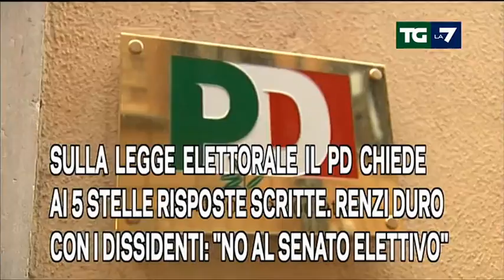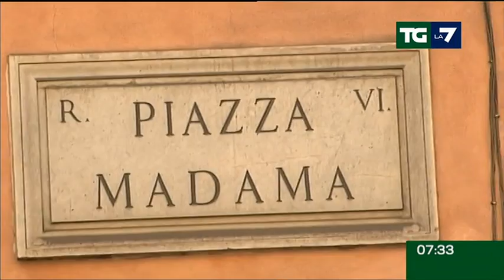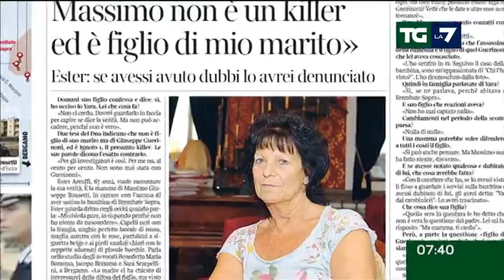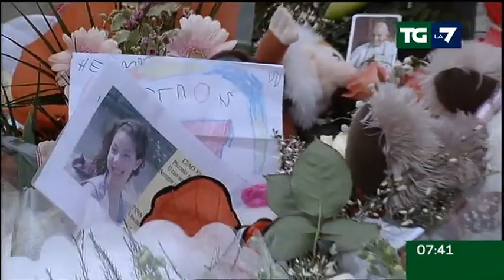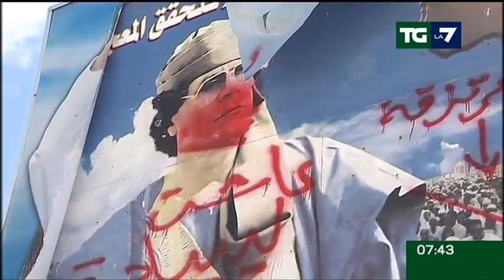Edizione delle ore 07.30 del 07/07/2014